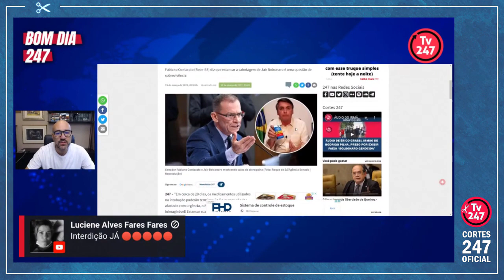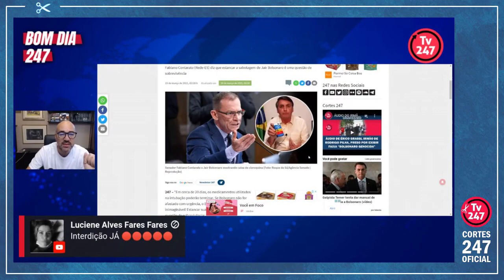LEONARDO ATTUCH: “BRASIL É GOVERNADO POR UM MONSTRO, TODOS PRECISAMOS SABER DISSO” | Cortes 247